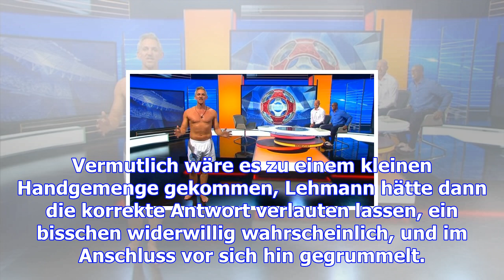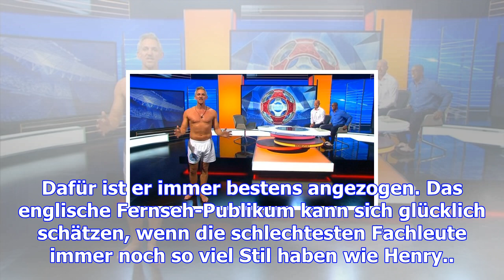Fußball-tv-experten in england: guter witz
Freitag, 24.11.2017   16:55 Uhr Schade, dass Jens Lehmann nicht zu Gast im Fernsehstudio war. Ich hä...